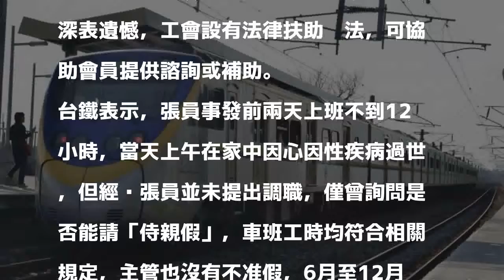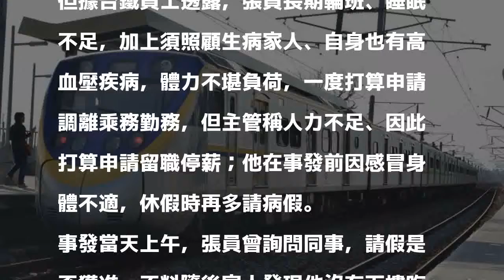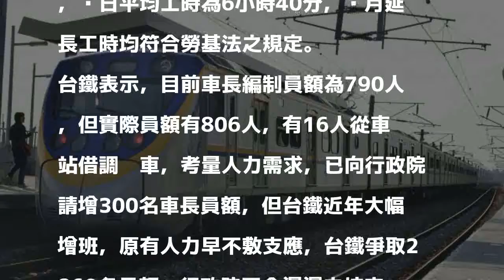長期輪班又顧中風母...台鐵年輕車長猝逝家中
〔記者陳宜加／台北報導〕台鐵驚傳年僅37歲的張姓車長日前在家中猝逝，據台鐵員工透露，張員事發前連續上班6天，且長期睡眠不足，還要照顧中風母親，自身也患有高血壓的他體力不堪負荷，但曾向主管提出暫離乘務工作未果。台鐵表示，工時符合規定。